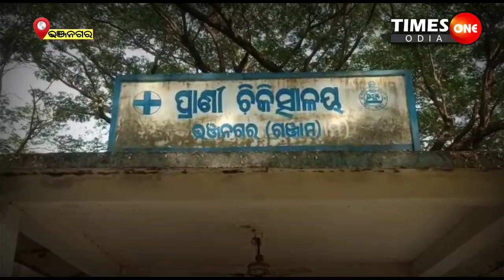TIMES ONE ODIA LIVE ||ଆଖି ବୁଝିଲା ଚିକିତ୍ସାଧୀନ ଭାଲୁ ||GANJAM NEWS ||BHANJANAGAR ||SAMIR MAHAPATRO